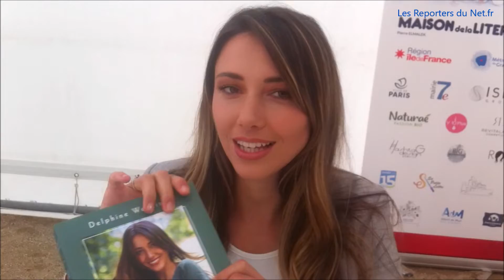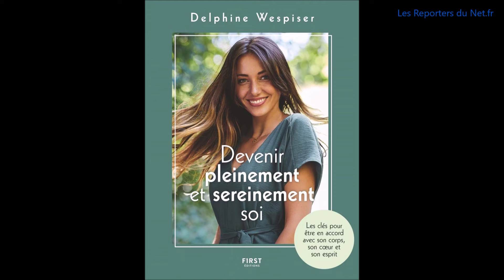Delphine Wespiser - Livre : Devenir pleinement et sereinement soi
Rencontre avec Delphine Wespiser, Miss France 2012, qui présent son livre " Devenir pleinement et sereinement soi ", au Salon des Livres des Stars